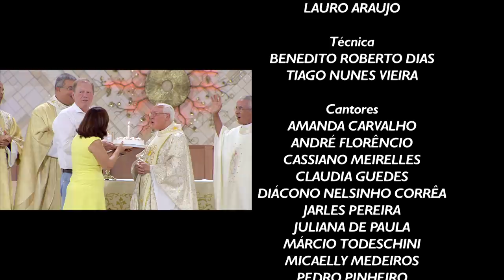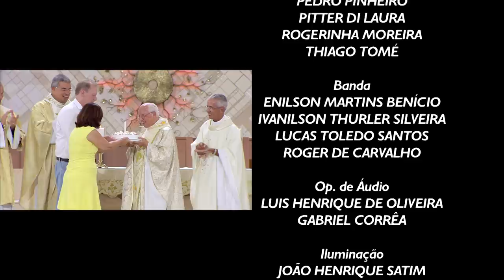Especial Monsenhor Jonas Abib - 08/01/19